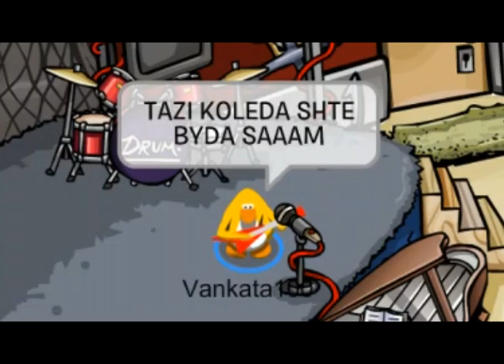Спални Места - Сам Вкъщи 4 (бг аудио) CLUB PENGUIN MUSIC VIDEO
pojelavam na vsichki mnogo gushki